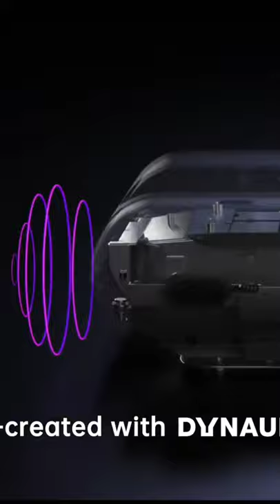JMGO 01 Ultra projector best gadgets that you can buy online